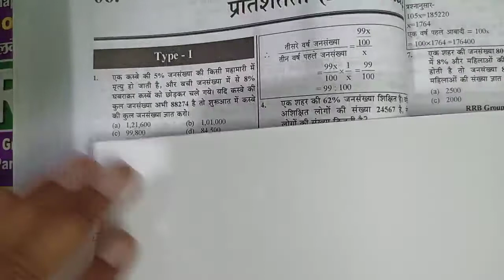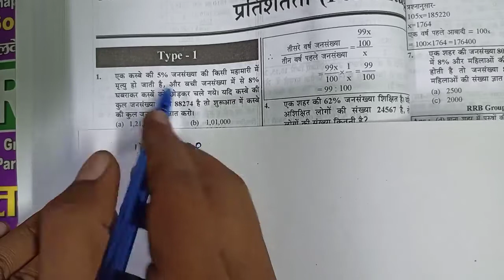Youth prakashan maths books solution , for NTPC/group d/Delhi police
Is video mane youth prakashan ki maths ki books ki series start ki hai agr response acha rha to aage bhi ye series jari rhegi vrna yhi end kr dunga

plz apne frnd ke sath share kren